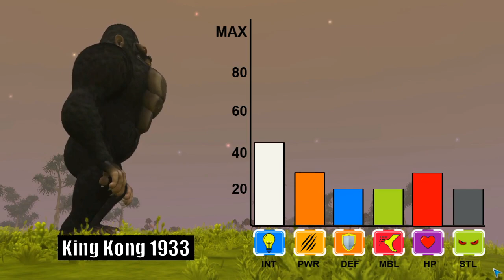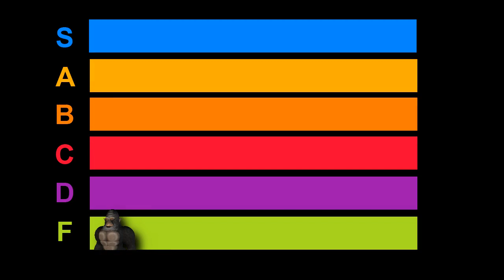King Kong 1933 Tier | Kong Family Tier List [S1E1] | SPORE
Welcome to Kong Family Tier List season 1. In this episode, we will see one of the Kong family tier, the first King Kong (1933). What tier is King Kong 1933? Is it S tier? Or A tier? Or B Tier? Or is it F tier? Let's find out!

Game used:
- SPORE

Inspired By:
TierZoo